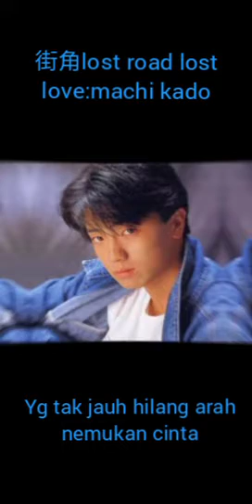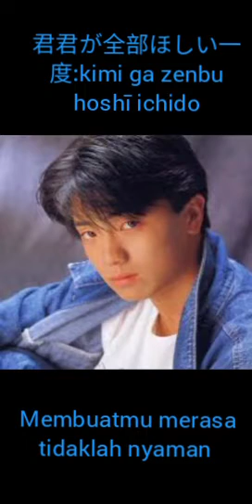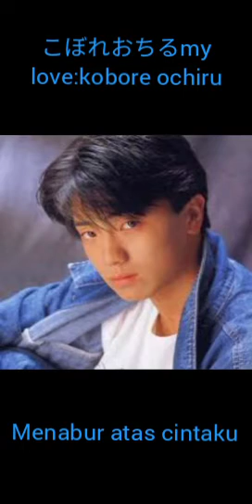yoshiaki takahasi:confusion.Romaji,lirik dan terjemah